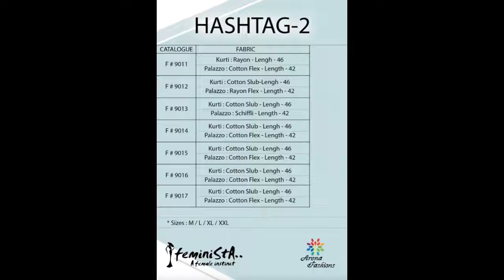Feminista hashtag 2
FABRIC:-RAYON
SIZE:-M,L,XL,XXL

PCS:-07
PRICE:-925